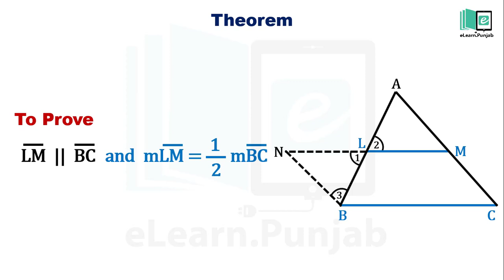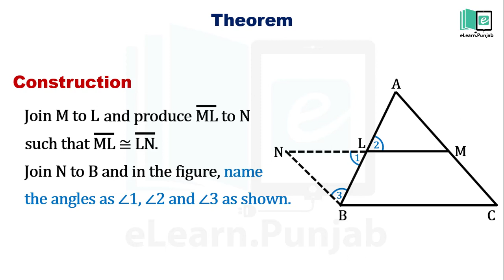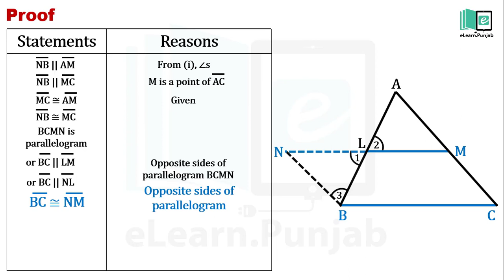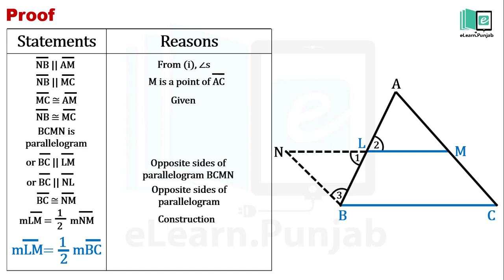11.1.3 Theorem Line Segment Joining Two Triangles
"Theorem Problem having statement “The line segment, joining the midpoints of two sides of triangle is parallel to third side and is equal to one half of its length “ with the help of an example and example having statement “The line segment, joining the midpoints of the sides of a quadrilateral, taken in order, form a parallelogram.

Access eLearn Digital content/ videos on mobile Download eLearn App from Google play store. Each book has been augmented with Video Lectures, Illustrations, Animations, Simulations, and Interactive Assessments. Through this website, you can access Science and Maths textbooks for Grade K-12 which have been augmented with 13,047 Video Lectures, 592 Simulations, 2100 Audio minutes and 1,830Animations. eLearn is developed by Punjab Information Technology Board in collaboration with Punjab Curriculum & Textbook Board and the School Education Department"